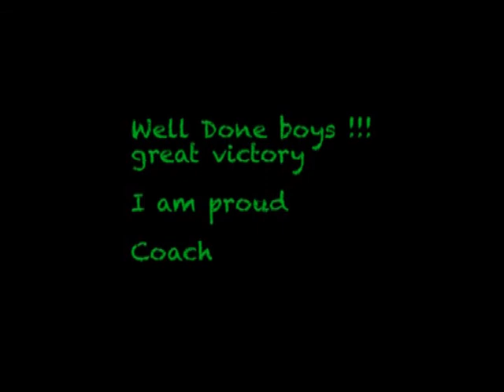DSA - DST 2012, Basket Jungen Gymnasium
DSA - DST 2012, Basket Jungen Gymnasium 33 - 25
great performance boys !